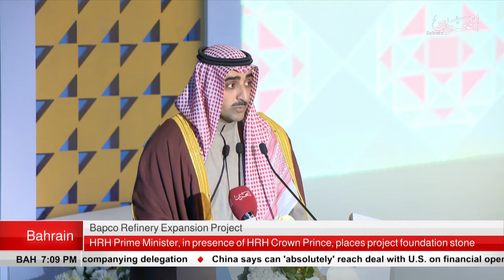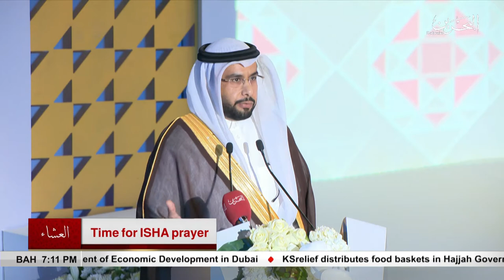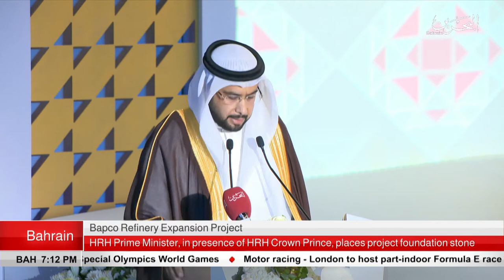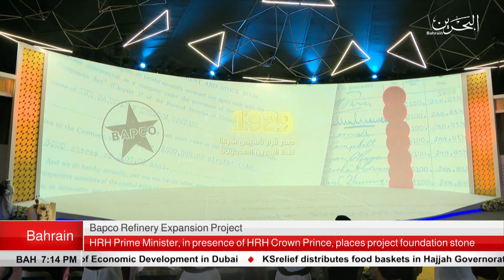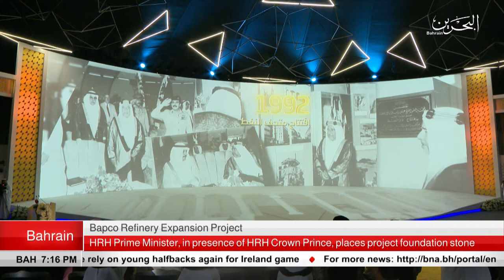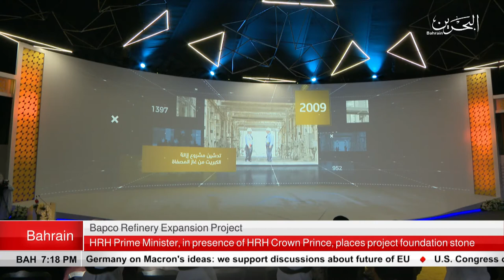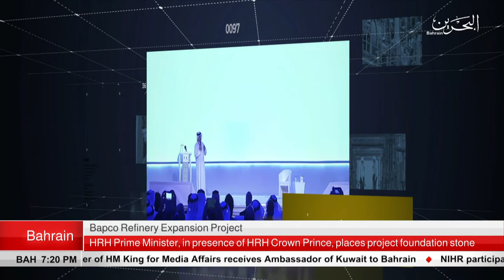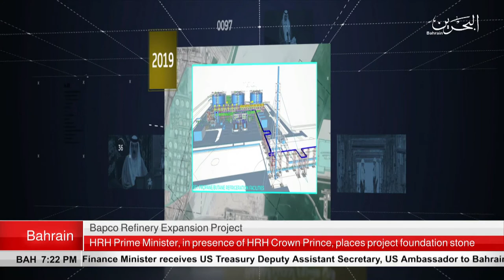BAHRAIN NEWS CENTER : ENGLISH NEWS 05-03-2019